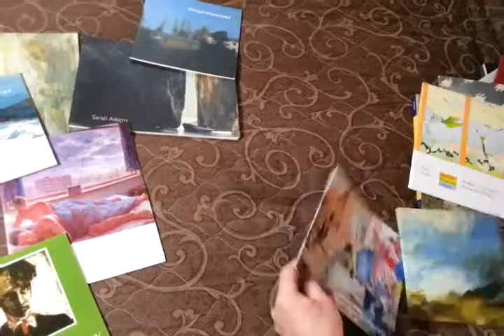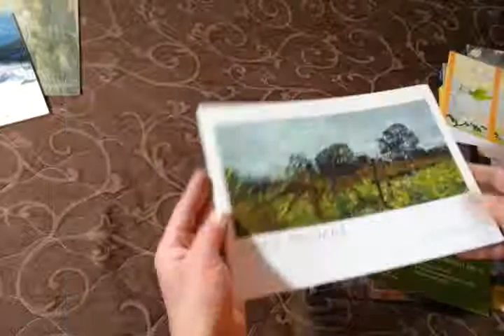JOB LOT: 20 LAVISHLY ILLUSTRATED OLD ART EXHIBITION CATALOGUES/MAGAZINES (LOT 3)